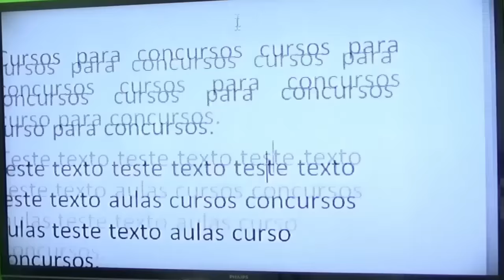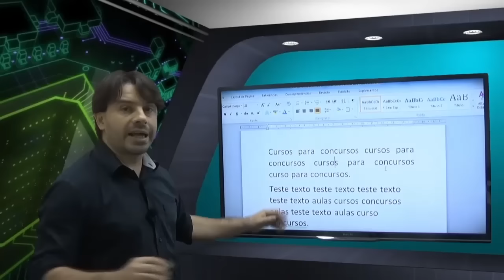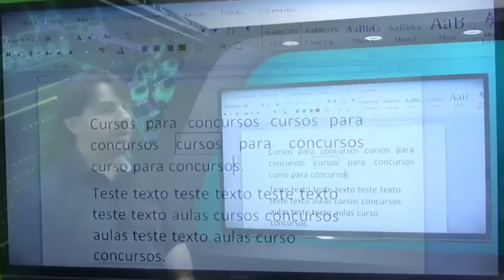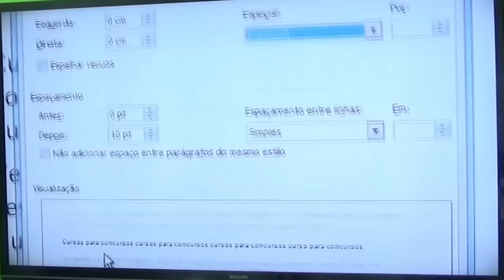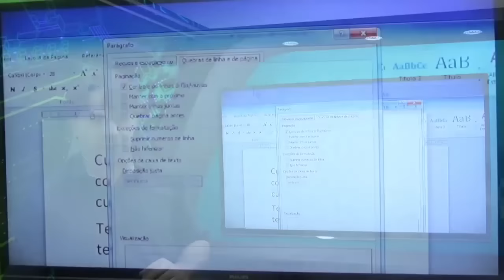Concurso Prefeitura de Natal RN 2016 - Informática - Todos os cargos - Aula 14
Nesta videoaula 14 de informática para o concurso da prefeitura de Natal RN 2016, o professor Rodrigo Schaeffer explica os comandos do Word 2010, os recursos da guia página inicial e o grupo parágrafo. Sombramento, bordas e a caixa de diálogo parágrafo.